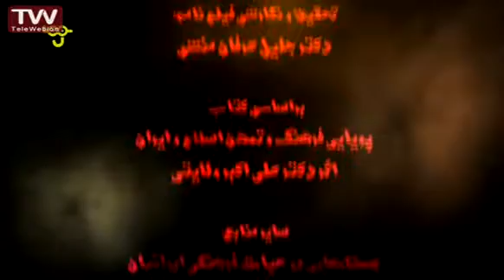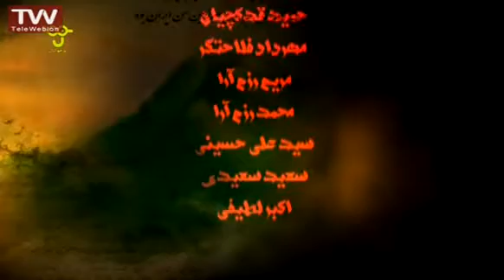یکی بود یکی نبود، سرزمین من ایران بود قسمت ۲۴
مجموعه 50 قسمتی انیمیشن یکی بود یکی نبود سرزمین من ایران بود ماجراهای پدر بزرگی را به تصویر می کشد که در زمان حال نرم افزاری را برای آشنایی بچه ها با تاریخ و تمدن ایران طراحی کرده و بر اساس اتفاقاتی دو نوه او مریم و بهمن وارد برنامه شده و در دل تاریخ قرار می گیرند.
پدر بزرگ سعی در برگرداندن آنها دارد و در این میان با دوره های مختلف تاریخی و نیز با مشاهیر آشنا می شوند.
ماجراهای داستان این مجموعه از ابتدای تاریخ ایران و ورود آریایی ها به سرزمین ایران شروع می شود و سیر تاریخ به صورتی که وفادار به اتفاقات است در دل داستان پیش می رود.

برای کارتون بیشتر روی لیست پخشهای پایین کلیک کنید.

This video is under CC licence
Author: iribtv